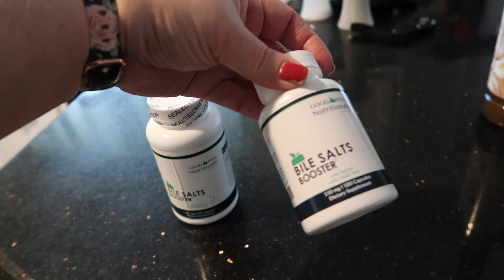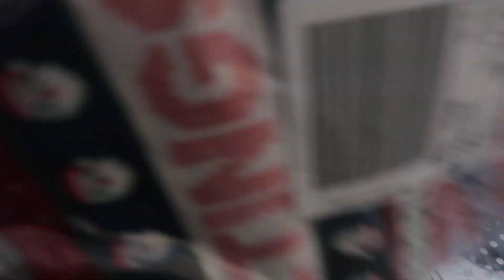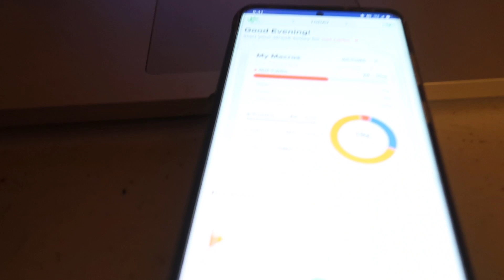ROAD TRIP | Vlog